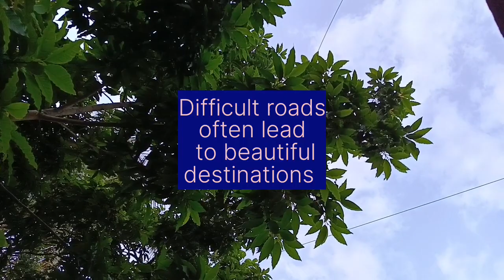Cabbage with Fenugreek sprouts and Fenugreek Leaves sabji healthy side dish.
Tasty and healthy side dish for chapati roti and rice.